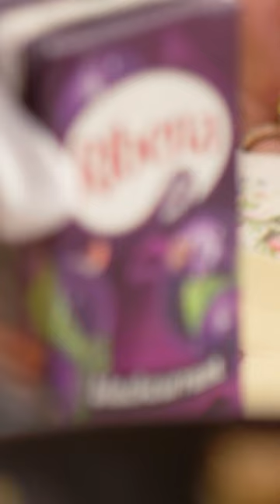Florence Pugh Goes Gaga Over Ribena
Florence Pugh was celebrates a wondrous occasion with a twelve-course menu of English cuisine.